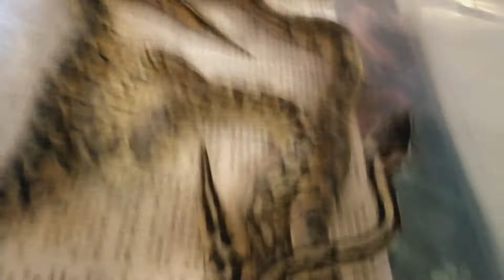A Snake Will Always Be A Snake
Snakes don't stop being snakes just because they live in a captive environment and they have the same instincts that a wild snake does with the exception that snakes in a captive environment have a person or people to provide all of their needs and to make sure they are safe and thrive to become strong healthy animals :)
I've been working with my daughter Carla for the past year better educating her about my snakes and snakes in general and she's learning to observe them and to be able to predict their actions and reactions to different stimuli because that is so important when raising snakes to be able to interpret their body language.
I want to be sure that my home will always remain my snakes forever home because they are comfortable here and safe and they have a great quality of life so to insure their futures I'm teaching my daughter to feed my snakes and clean their enclosures because she wants to be responsible for them in the event that I'm ever no longer able to care for them by myself which does concern me being the one person they trust the most and they are used to having me as the main part of their lives on a daily basis :)